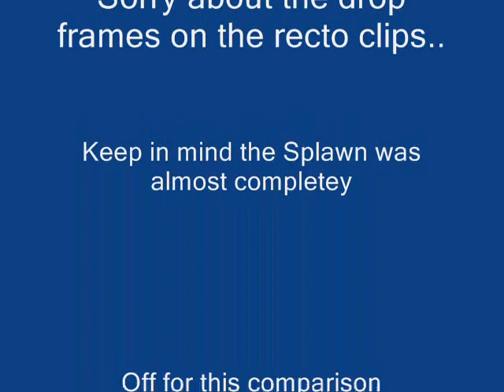Splawn vs. Mesa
Quickrod verse 3 channel dual rec.
QR almost turned off.
Mesa on 10'o clock.
For bedroom levels the Dual rec is the clear winner.
Put the QR on 9 'o clock or above and it completely destroys any setting on the Mesa, but not ideal for low volume playing.